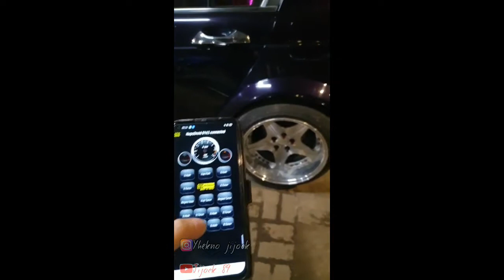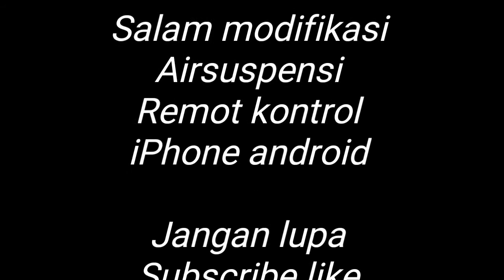air suspension android system honda accord LINET LOMBO DOOR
honda accord full modifikasi android system modifikasi para lelaki

terimakasih yang telah mampir dan menonton video ini somoga kalian sehat selalu amin.